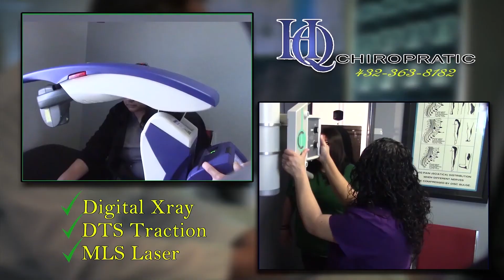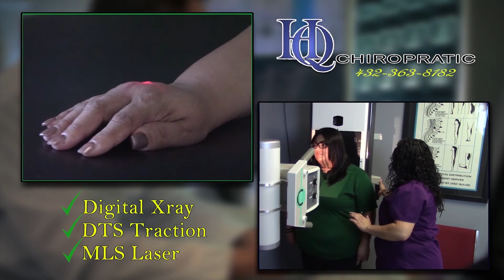DRB MEDIA COMMUNICATIONS DIGITAL NEWS(013119)-OPD COFFEE WITH A COP AT MAMA'S KITCHEN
THE ODESSA POLICE DEPARTMENT HELD THEIR COFFE WITH A COP EARLY WEDNESDAY MORNING FROM 6:00AM TO 9:00AM, AT MAMA'S KITCHEN LOCATED  AT 1534 EAST 8TH.  THIS COMMUNITY EVENT IS AN OUTREACH BY THE ODESSA POLICE DEPARTMENT TO THE RESIDENTS ODESSA, WHERE THE PUBLIC CAN DISCUSS ISSUES, CONCERNS OR JUST ENJOY MEETING AND TALKING WITH OFFICERS OVER COFFEE